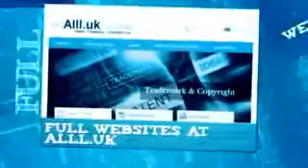Businesses For Sale In Casalnuovo di Napoli Campania